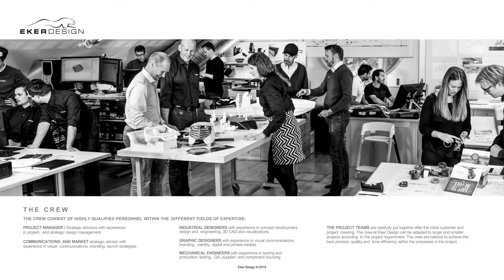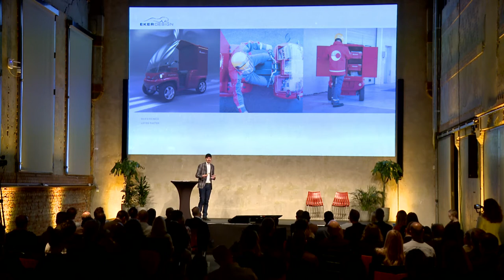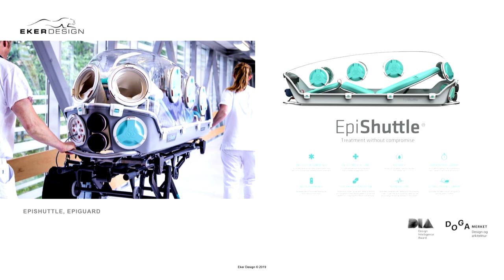Eker Express - full version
Eker Express er et industriprogram støttet av Stiftelsen Teknologiformidling, rettet mot små og mellomstore, godt etablerte bedrifter. Formålet er å øke produktivitet, verdiskapning og konkurransekraft for norsk næringsliv, gjennom designdrevet innovasjon.

I filmen presenterer Bård Eker programmet og 30 års erfaringer gjennom ulike "case". Eker Design ønsker å hjelpe Grown Ups ved å se på deres situasjon eller utfordringer i nye perspektiv,  basert på erfaringer fra ulike prosjekter.

Case fra EpiShuttle, Hydrolift, Øveraasen, Nordic Aquafarm, Stokk, Ixion, ProjectionDesign, Paxster, Northug Performance Eyewear